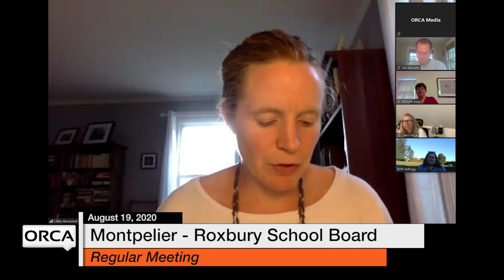Montpelier - Roxbury School Board - August 19, 2020